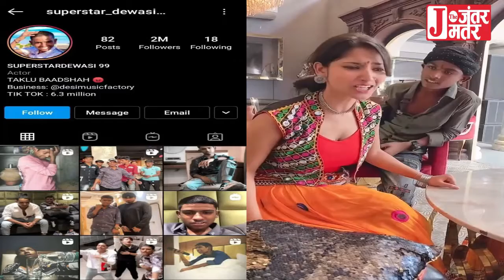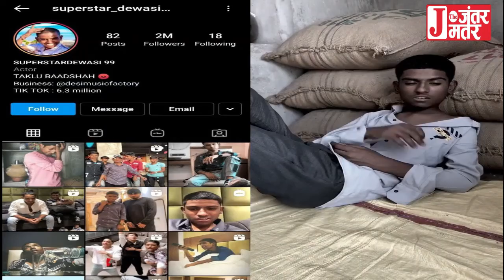Rupesh Devashi and Honey singh video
रातों रात सोशल मीडिया पर धूम मचाने वाला 15 साल का लड़का सुपरस्टार देवासी अब हनी सिंह के साथ परफॉर्म करता नजर आ रहा है। टिकटॉक से स्टार बने रूपेश देवासी ने जब भारत में टिकटॉक बैन हुआ तो उसके बाद इंस्टाग्राम पर अपना अकाउंट बनाया, तो उनके वीडियोज की पॉपुलेरिटी देख हर कोई हैरान रह गया।

टिकटॉक से स्टार बना यह पंद्रह साल का लड़का इंस्टाग्राम पर आते ही छा गया । सुपरस्टार देवासी नाम से इंस्टाग्राम अकांउट पर 20 लाख से ज्यादा फॉलोवर हैं। सुपरस्टार देवासी या रुपेश देवासी कहिए राजस्थान का रहने वाला है। बॉलीवुड गानों और डॉयलॉग पर देवासी जबरदस्त लिप्सिंग करता है। रूपेश का डायलॉग डिलीवरी बेहद उम्दा है।

अब खास बात यह है कि रूपेश देवासी इन दिनों सोशल मीडिया का स्टार  बन चुका है। बीते दिनों हनी सिंह से साथ परफॉर्म करने के बाद उसे अब सुपरस्टार कहने में कोई संदेह भी नहीं रहा। इंस्टाग्राम पर देवासी के वीडियोज को लाखों और करोड़ों व्यूज मिलते हैं।

आपको बता दें कि रूपेश के पिता रतनराम देवासी गौसाला में मजदूरी का काम करते हैं। रूपेश की मां गृहणी हैं लेकिन गरीबी में पैदा हुए रुपेश देवासी की अब इन्कम लाखों में हैं। रूपेश बड़ा सोशल मीडिया इंफ्लूइंसर बन चुका है। और खास बात ये है कि रूपेश का उम्र महज 15 साल हैं तो ऐसे में रूपेश के पास बुलंदियां छुने के लिए अभी लंबा अवसर भी बचा हैं।

आपको हमारी यह वीडियो कैसी लगी हमें कमेंट करके जरूर बताए।